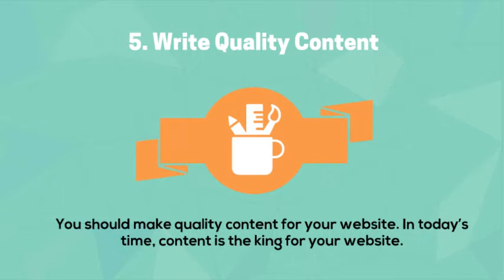5 SEO Tips for Google Search Engine Optimization | MakkPress Technologies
In this video get a quick understanding of "How Search Engines determine which content to display for which question?". If you want your website to appear in top search results, you have to create high-quality content.

The video includes the 5 SEO Tips that should be followed to get found by your targeted audience.
00:15 - Aim to appear in featured snippets
00:23 - Focus on your Brand's Reputation
00:30 - Make your website Mobile-Friendly
00:35 - Focus on the new Video Carousels
00:39 - Write Quality Content

Our expertise:

-Digital Marketing
-Web Development
-Web Designing
-Migration
-Marketing

Also Watch:
Top SEO Tools